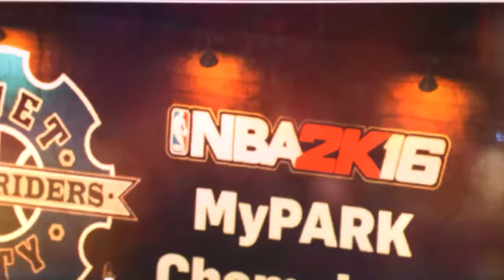La ultimas tiraera